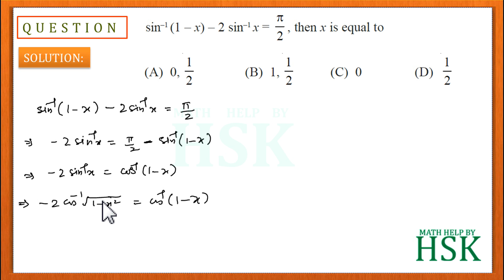inverse trigonometric function ex2#misc Q16 ncert maths cbse board solution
THIS VIDEO IS MADE MADE BY MATH HELP BY HSK
this video contains the solution of ncert maths text book class 12 of the chater 2, inverse trigonometric functions

ncert class 12, cbse class 12, pricipal value, branch value, inverse trigonometric functions,sin,cos,tan,cot,sec,cosec,maths class 11,
maths tricks, arcsin, range, domain,